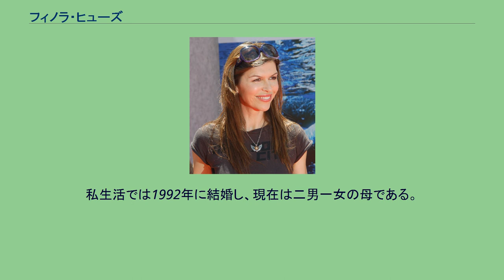フィノラ・ヒューズ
フィノラ・ヒューズ（Finola Hughes、1959年10月29日 - ）は、イングランド出身の女優。
アイルランド人とイタリア人の血をひく。
『ゼネラル・ホスピタル』、『オール・マイ・チルドレン』のアンナ・ディヴァイン役で広く知られ、また『オール・マイ・チルドレン』ではアンナの双子の姉妹アレックス役も演じた。
1981年、アンドルー・ロイド・ウェバーが手がけたミュージカル『キャッツ』で本格的に女優活動を始め、オリジナルのロンドン公演で1981年から1年間にわたってヴィクトリア役を演じた。
それ以降は活動の拠点をアメリカに移し、『サタデー・ナイト・フィーバー』の続編『ステイン・アライブ』でジョン・トラボルタとの共演を果たす。
1985年から出演しているソープオペラ『ゼネラル・ホスピタル』のアンナ・ディヴァイン役は当たり役となっており、1991年には同作でデイタイム・エミー賞のドラマシリーズ主演女優賞を受賞した。
また、同部門においては1990年に『ゼネラル・ホスピタル』で、2000年と2002年に『オール・マイ・チルドレン』でノミネートを受けている。
その他にはテレビ映画『ジェネレーションX』でX-メンのキャラクター、エマ・フロスト役、『チャームド〜魔女3姉妹〜』でハリウェル姉妹の母パティ・ハリウェル役、アニメ版『スーパーマン』のララ役などをつとめた。
私生活では1992年に結婚し、現在は二男一女の母である。
^ “Finola Hughes”. Movies.yahoo.com. 2013年9月29日閲覧。